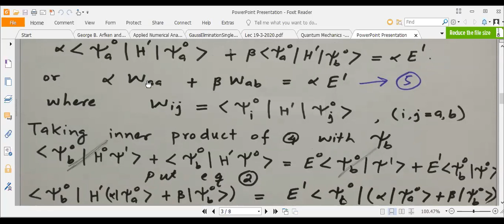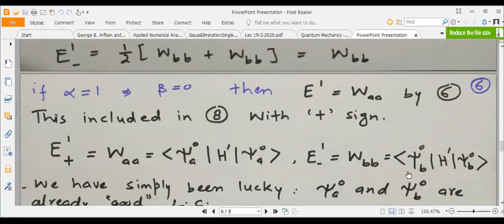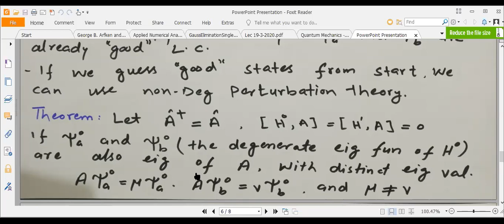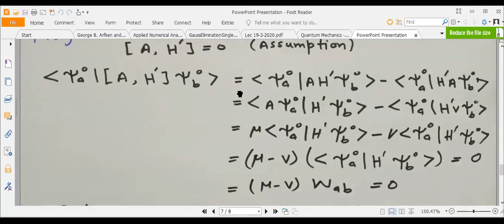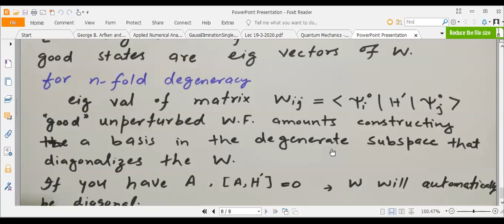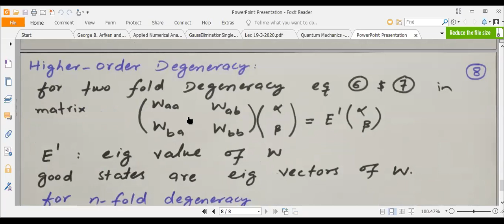Degenerate Perturbation Theory 2-fold and n-fold degeneracy (2 of 2) in Urdu|Hindi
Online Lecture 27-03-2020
Recording 2
Quantum Degenerate Perturbation Theory
Griffiths Quantum Mechanics
Quantum Mechanics II List